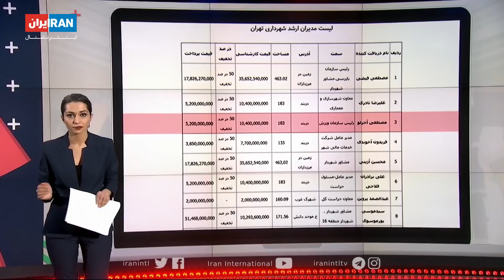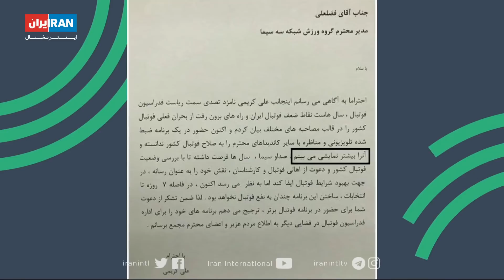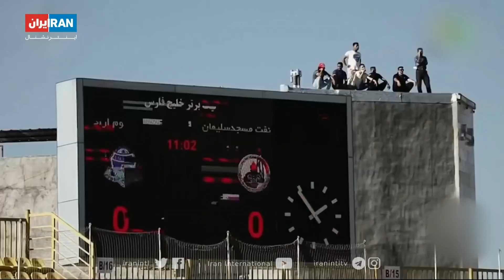هت‌تریک با مزدک میرزایی: جمعه ۸ اسفند